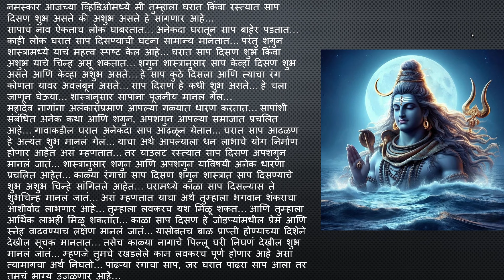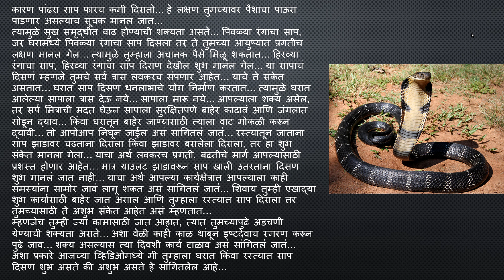घरा‍त साप येणं शुभ की अशुभ || पैशांचा काय संबंध जाणून घ्या || Myths about Snake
स्वप्नात साप किंवा नाग दिसणे कसला संकेत असतो?,
What does it mean to see a snake in a dream?